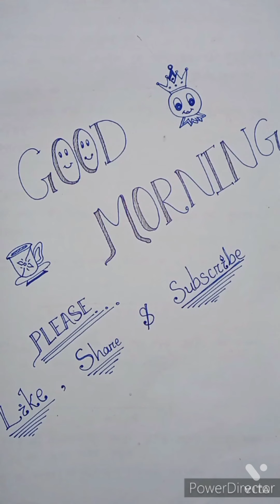9th Class//ଜ୍ୟାମିତି//Chapter-01//ରେଖା ଓ କୋଣ//ଅନୁଶୀଳନୀ-1(C)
9th Class//ଜ୍ୟାମିତି//Chapter-01//ରେଖା ଓ କୋଣ//ଅନୁଶୀଳନୀ1(C)